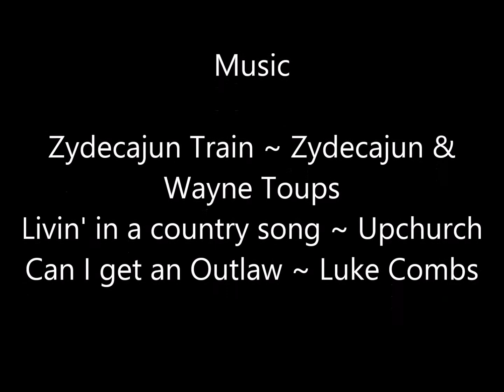Against All Odds Outdoors, Hopedale fishing trip, Huge reds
We took a trip to Hopedale, La.  We caught a couple small reds and a couple specs, nothing big.  Then we started to see some monster reds cruising the bank and were able to hook a few.  Check us out on facebook Againstalloddsoutdoors and on instagram @againstalloddsoutdoors